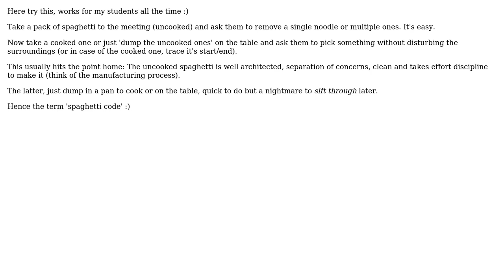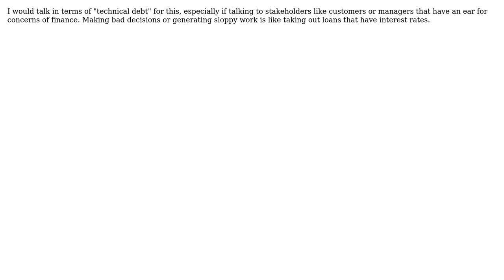Communications regarding maintainability of code (4 Solutions!!)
Communications regarding maintainability of code

With thanks & praise to God, and with thanks to the many people who have made this project possible! | Content (except music & images) licensed under CC BY-SA | Music | Images & others | With thanks to user PhD user Karl Bielefeldt user Jamie F user Gnawme user Erik Dietrich and the Stack Exchange Network Trademarks are property of their respective owners. You are responsible for your own actions.